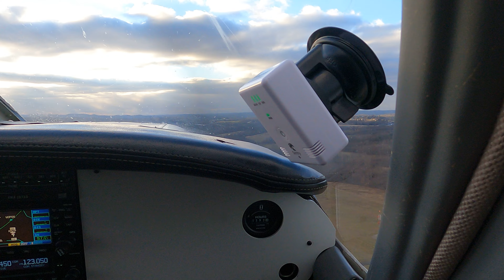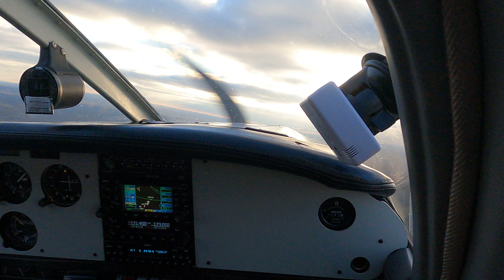January 3, 2022